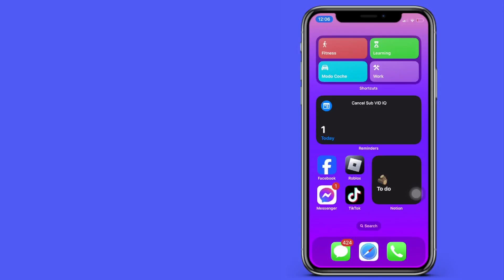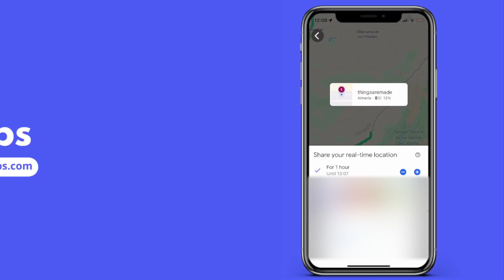Cómo compartir tu ubicación en tiempo real en Google Maps - Tutorial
Pixelar Cómo compartir mi ubicación en tiempo real en Google Maps durante un tiempo - Tutorial